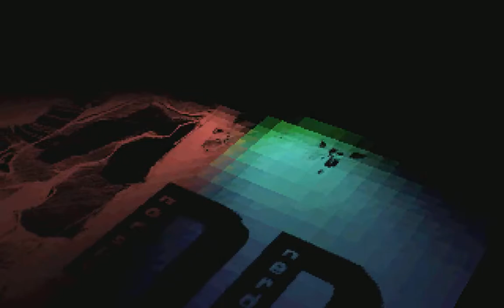The Lost Souls/ELQ - Cucumber Slumber (1999) - Fast Intro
Finished 1st at The Gathering '99 Fast Intro Compo (MSDOS).